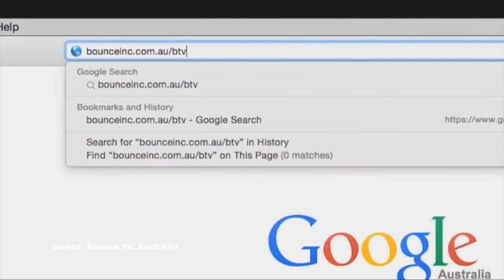Amo visits the BounceTrampoline Park (Part 3 of 3)